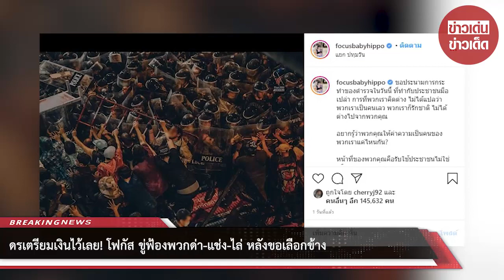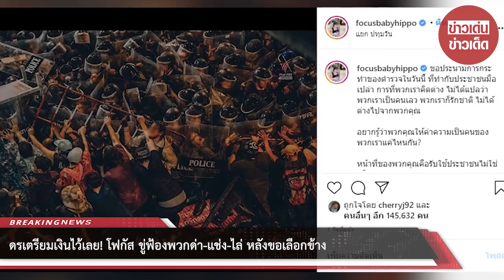เตรียมเงินไว้เลย! โฟกัส ขู่ฟ้องพวกด่า-แช่ง-ไล่ หลังขอเลือกข้าง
ขอบคุณที่มา :
ขอขอบคุณข้อมูลจาก: